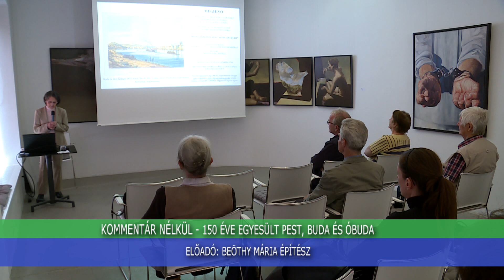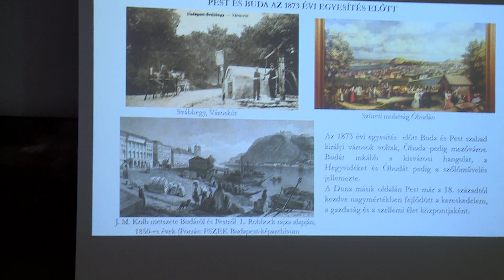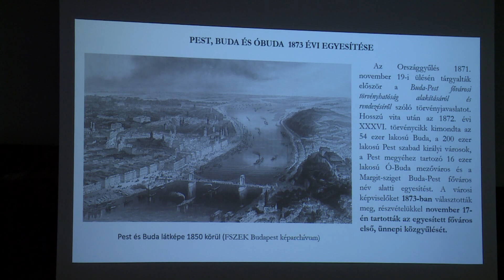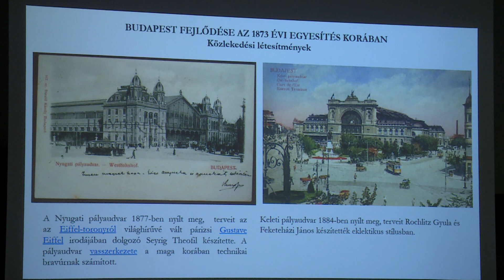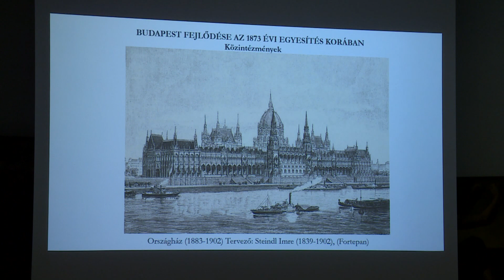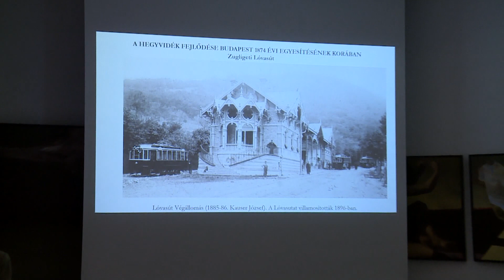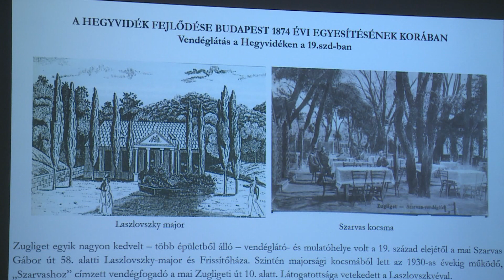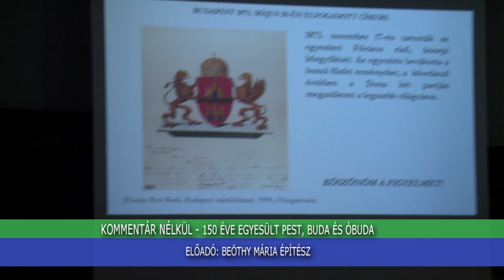Kommentár Nélkül - 150 éve egyesült Pest, Buda és Óbuda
Kommentár Nélkül - 150 éve egyesült Pest, Buda és
Előadó: Beöthy Mária építész